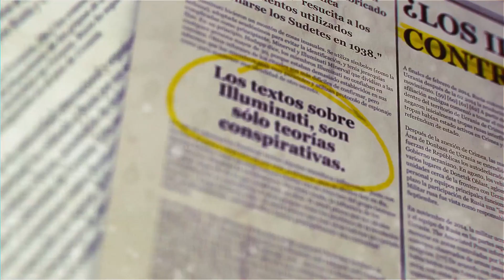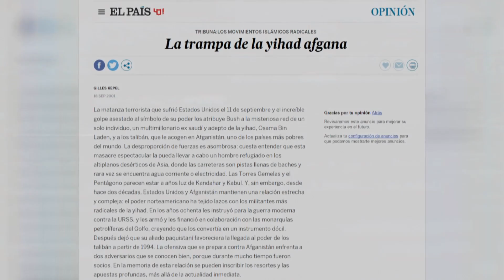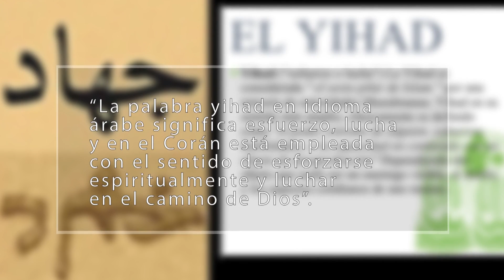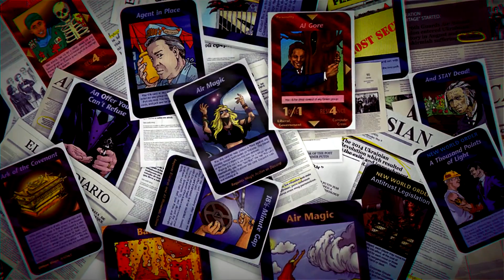CARTAS ILLUMINATI - Capitulo 8: La manipulación del termino "yihad"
Un juego de cartas llamado “Nuevo Orden Mundial Illuminati” fue creado a comienzos de los años 90 y presenta dibujos con situaciones que años después, se convirtieron en realidad.

En este capítulo: los medios dominantes comenzaron a difundir masivamente y a utilizar erroneamente, luego del atentado del 11-S, el termino "yihad", con el objetivo de demonizar al Islam.